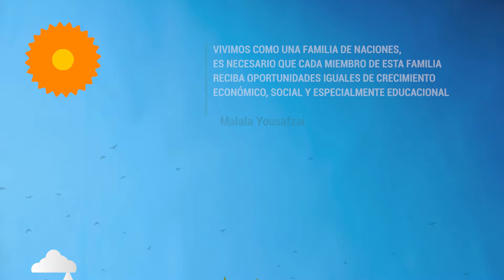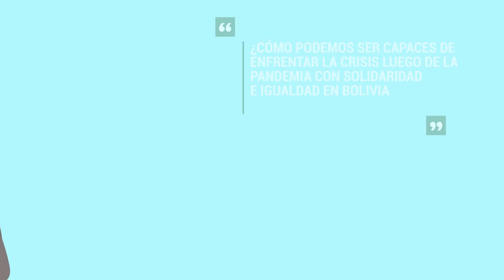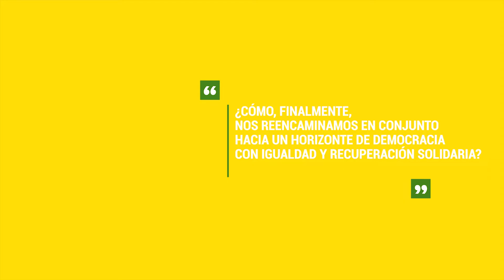Desafíos de la democracia LaIgualdadEsElFuturo | Oxfam Bolivia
Narrativa audiovisual para el debate que presenta el desafío de reencaminarnos en conjunto hacia un horizonte de democracia con igualdad y recuperación solidaria.